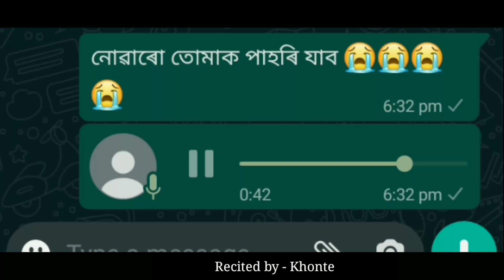assamese sad poem | নোৱাৰো তোমাক পাহৰিব |Khonte |assamese love story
assamese sad poem | I can't see you |Khonte |assamese love story

RECITED - KHONTE

EDITING : KHONTE

Your Quarries -
Breakup Poetry